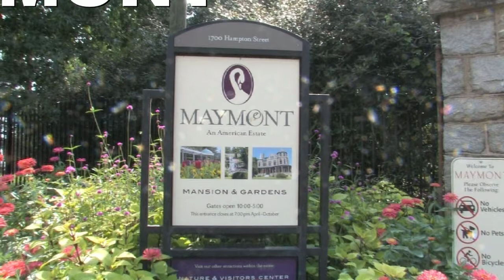EARL KLUGH at the 2014 Richmond Jazz Festival